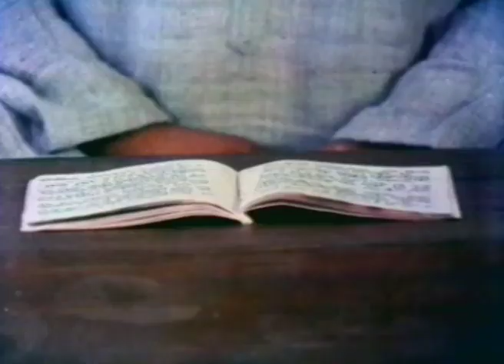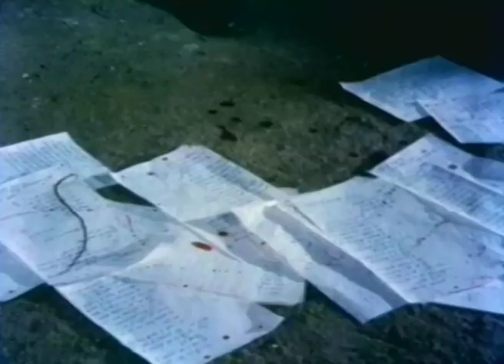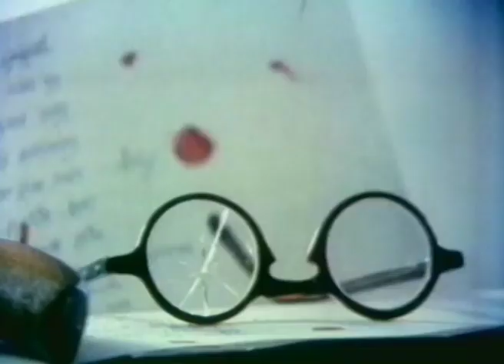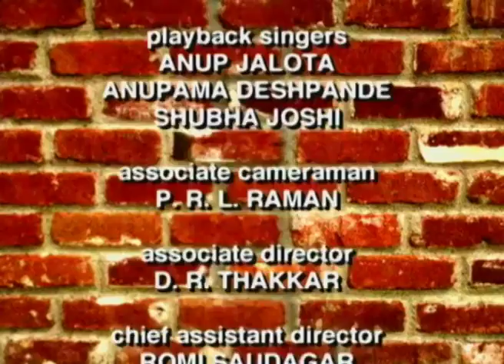Buniyaad TV Serial Episode 02